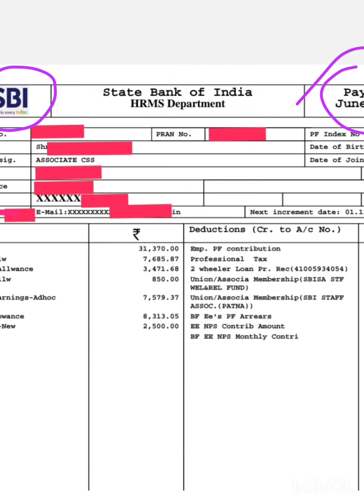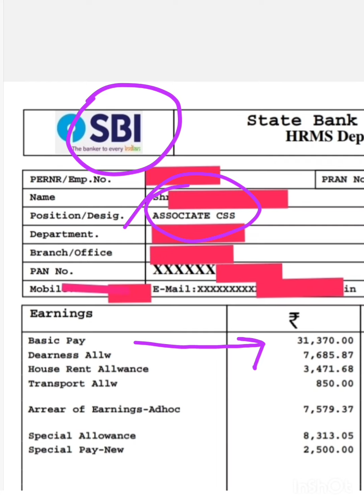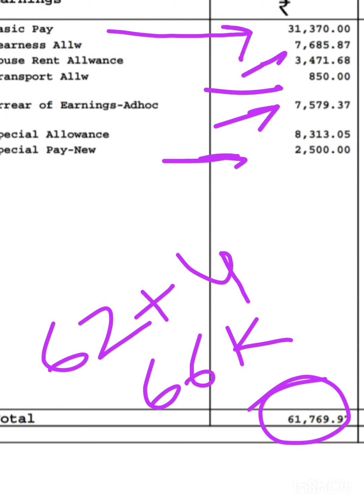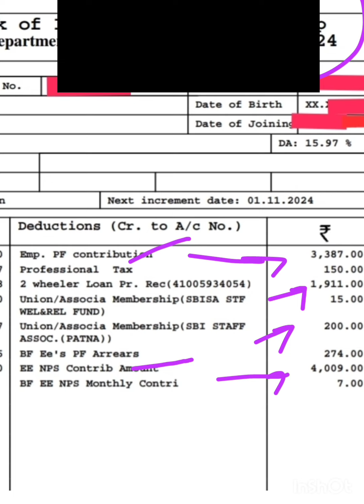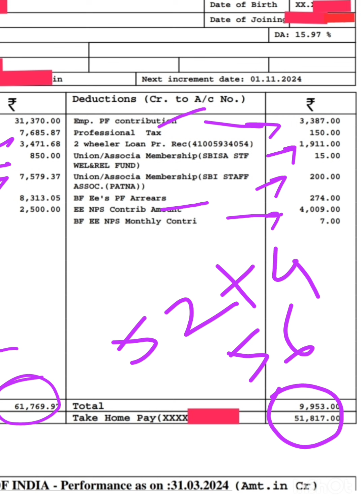SBI JA Latest Salary Slip(June 2024) After 3 Years🎯💯sbi